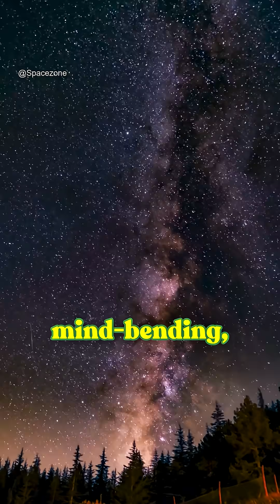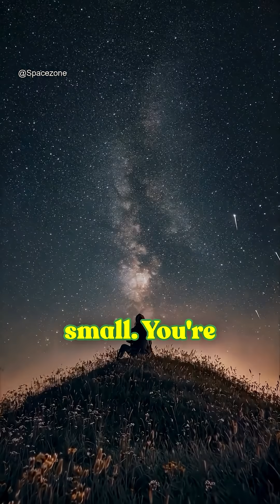Earth Is Just a Grain of Sand in the Universe 🌌 | Mind-Blowing Space Facts